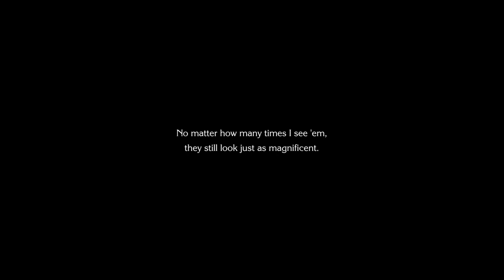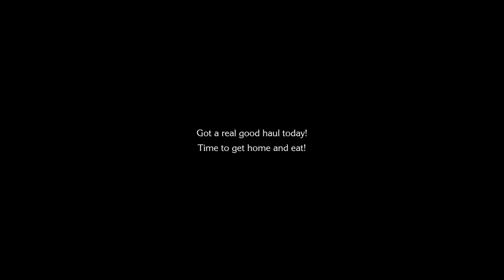Chocobo’s Mystery Dungeon EVERY BUDDY!: Walkthrough P13 Marris' Memories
A simple Walkthrough of one of my favorite games.  This time we beat Marris' memories dungeon.